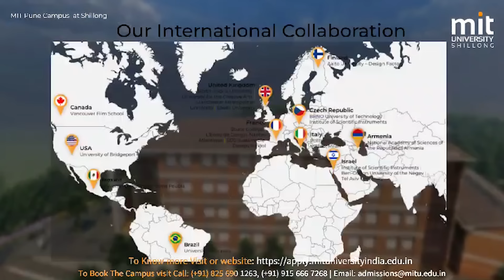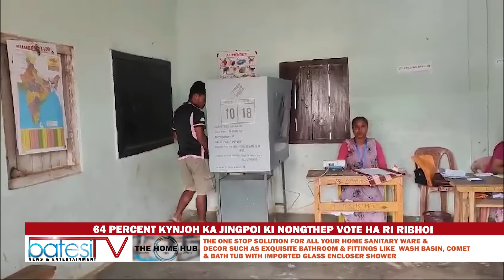64 PERCENT KYNJOH KA JINGPOI KI NONGTHEP VOTE HA RI RIBHOI